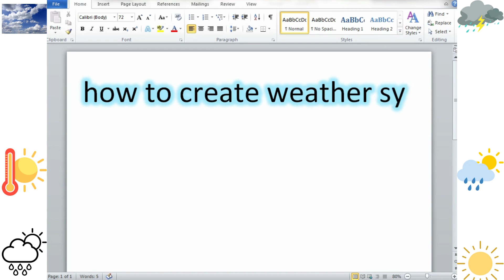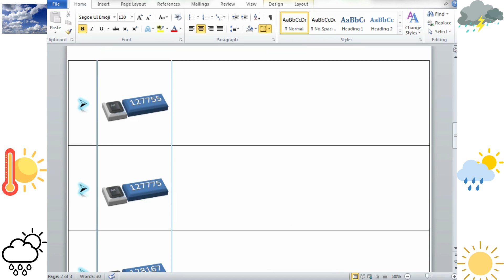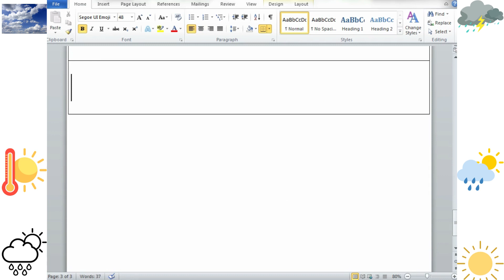WEATHER SYMBOL IN MS WORD WITH EASY CODES